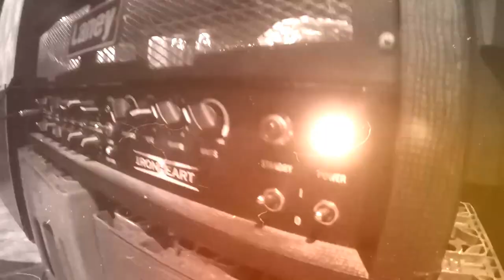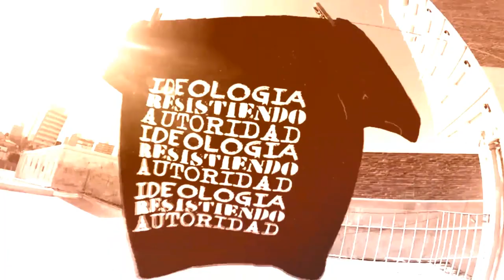I.R.A - PAYASO DE TV ★Nu Metal from Argentina★